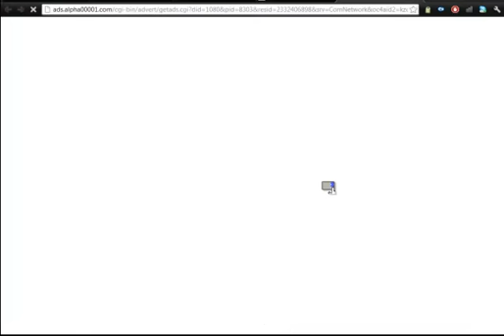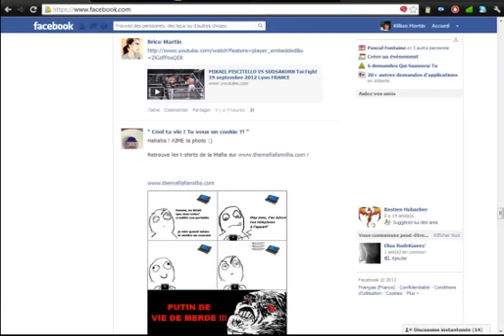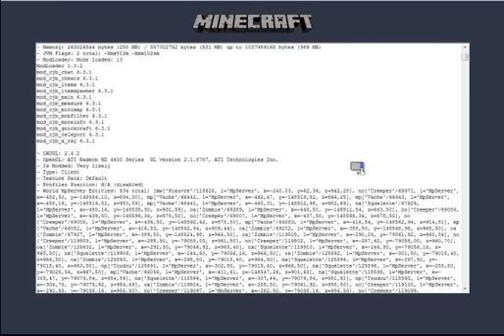Vidéo délire à l'arrache avec mastdray1 et.... LITTLEDBZ en mode come back.